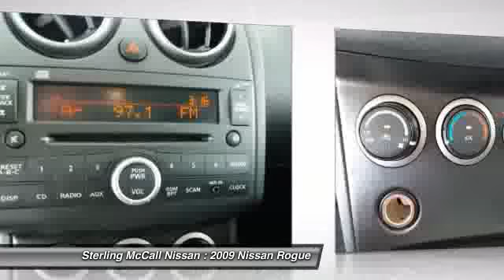2009 Nissan Rogue at Sterling McCall Nissan in Stafford 9W042260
Check out this 2009 Nissan Rogue. FWD 4DR ... SERVICE RECORDS!!.. CVT AUTO TRANS!!.. MP3 W/AUX!!.. with 30365 miles !!!. BRBRBR Represented in WICKED BLACK and complimented nicely by its BLACK interior. Fuel Efficiency comes in at 27 highway and 22 city. Under the hood you will find the 2.5L DOHC SMPI 16-valve I4 engine coupled with the CONTINUOUSLY VARIABLE TRANSMISSION (CVT). !!!. BRBRBR Recently reduced to $15887. !!!. BRBRBR The Word Around Town:BRBased on the Nissan Sentra platform, the Rogue, Nissan says the Rogue is ideal for those who want a more enthusiastic driving experience. A low starting price and practical SUV cargo capacity combined with good fuel economy make the Rogue a great urban runner. Mileage for the 2009 model is estimated at 22 city and 27 highway. !!!. BRBRBR Options and Safety Features:BRNicely equipped with 3-point seat belts for all seating positions, 4-wheel anti-lock brakes (ABS), Active front head restraints, Child safety rear door locks, Dual stage driver &amp; front passenger airbags w/occupant sensor, Electronic brake force distribution (EBD) &amp; brake assist (BA), Energy absorbing steering column, Front seat belts w/load limiters, pretensioners &amp; adjustable upper anchors, Front seat-mounted side-impact airbags, Lower Anchors &amp; Tethers for CHildern (LATCH), Roof-mounted side curtain airbags for all rows w/rollover sensor, Tire pressure monitoring system, Traction control system (TCS), Vehicle dynamic control system (VDC) -inc: 2-wheel limited slip (ABLS), Zone body construction w/front/rear crumple zones. !!!. BRBRBR At Sterling McCall Nissan, you can be sure that your experience is our #1 priority. We will always do business in a manner that represents our core values of integrity, transparency, professionalism and teamwork !!!. BRBRBR You can also reach us at or by visiting us !!!. BRBRBR We look forward to seeing you soon!BRBR Please call for more information. The Special Internet Price is $15887. Contact the dealership today at (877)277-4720.